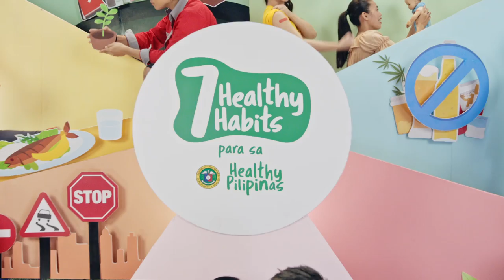Priority Area 2 Environmental Health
Seven Healthy Habits para sa Healthy Pilipinas
Kamay hugasan para sakit iwasan,
Ugaliin mag-reduce, reuse at recycle ng basura para sa ating kalikasan.

Learn more about the Priority Area for Environment Health 🌳